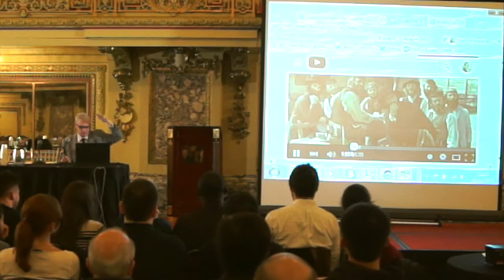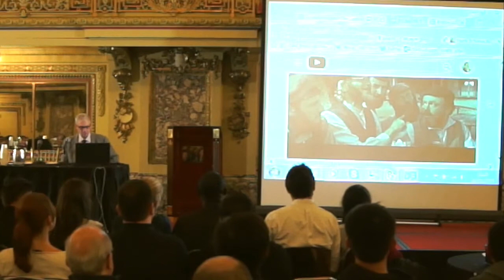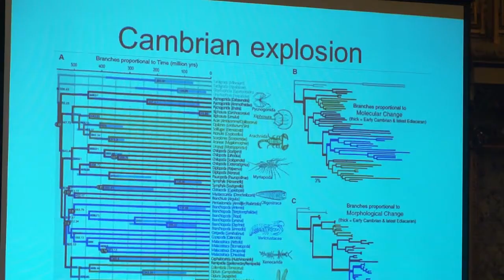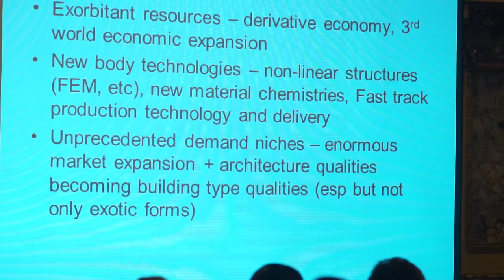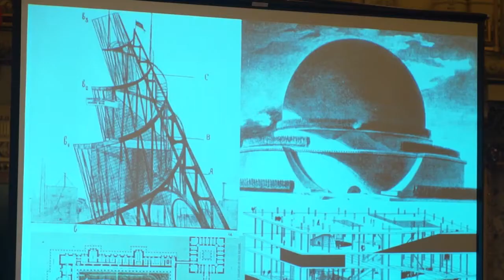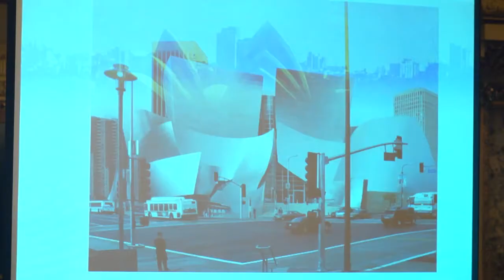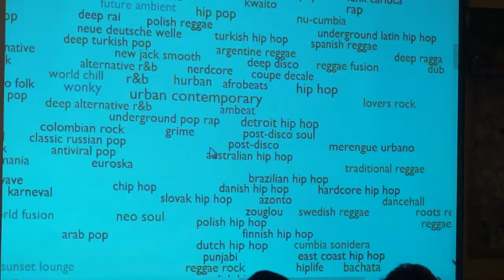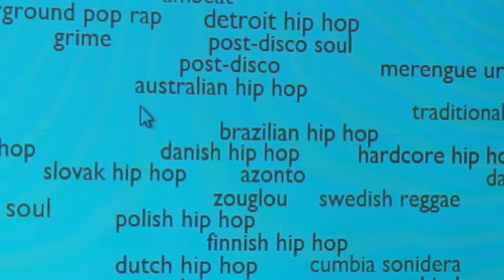03_Jeffrey Kipnis: ArchAgenda Debates At Chicago Architecture Biennial 2015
ArchAgenda Debates: Patrik Schumacher, Peter Eisenman, Jeffrey Kipnis, Reinier de Graaf, Theodore Spyropoulos, Debate 1, Debate 2, Interview (8 videos). Archagenda Debates, at the inaugural Chicago Architecture Biennial 2015, aim to spark lively and candid debate on the direction contemporary architecture should take. What should be the agenda of 21st century architecture? Director: Daniela Ghertovici.